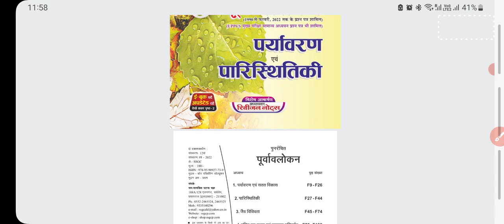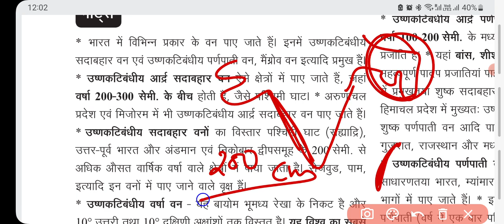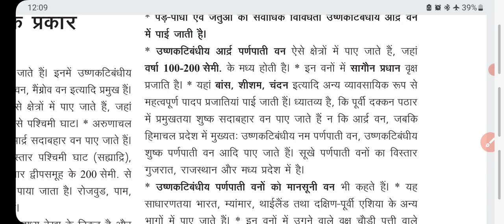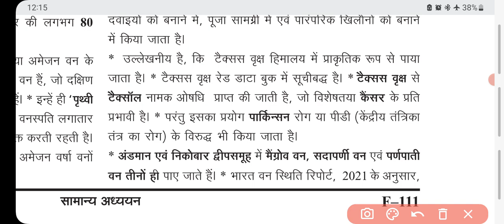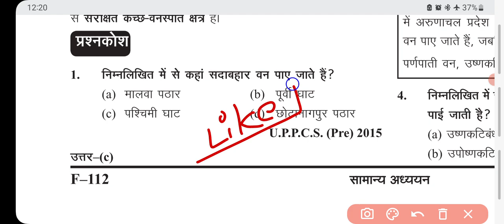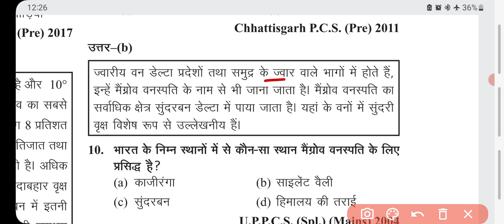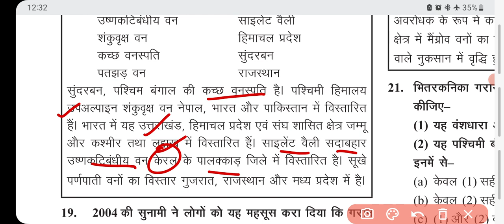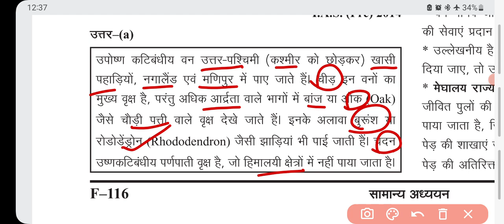Ghatna Chakra 2023 (Environment and Ecosystem) | Chapter: 6(P -1) वन एवं वन्यजीव